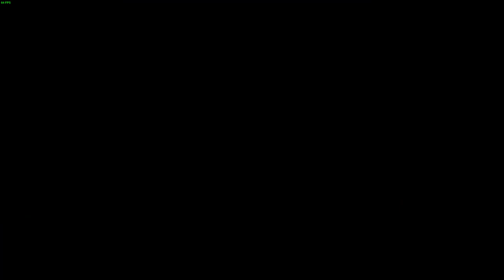Need For Speed Unbound Multiplayer Online- Volume 4 Update Part-8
Welcome to Psycho Techocity Gaming channel

PC Specs

Motherboard: Asus ROG STRIX b450-f Gaming
Processor: Ryzen 2600x 4.2Ghz
RAM: Adata XPG Spectrix d41 3000Mhz 8x2 RGB
GPU: AMD Rx 580 Gigabyte Aorus 8gb
Mouse: Logitech g102 RGB
Mousepad: ReadGear Extended Mousepad
Speaker: F&D 2.1 multimedia Speakers A 330U
Keyboard: Cosmic Byte CB-GK-02 RGB
Controller: RedGear Pro Wireless
Headset: Gamdias hebe e1 RGB/ Sony Mdr XB450/ Mi super Bass Wireless Bluetooth
Monitor: LG 144Hz Gaming Monitor (24GM79G)
SSD: WD NVME 1 TB BLUE 2400Mbps/ SAMSUNG EVO 860 250GB SATA-3 6GBPS R/W
HDD: 1tb Wd 7200Rpm
Case: Cooler Master MB520 RGB
Psu: Gigabyte pb-650 Bronze Certified smps
Chair: GreenSoul GS-600 Beast Armoured Black

psycho techocity gaming "Psycho Techocity Gaming"